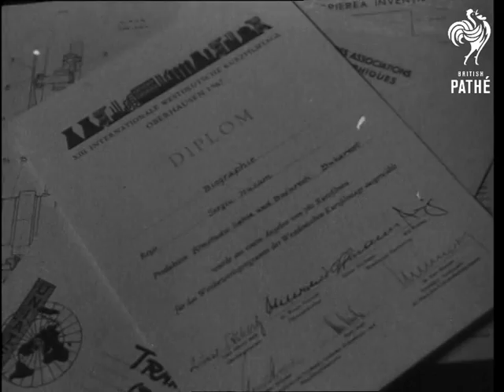New Movie Film Device Devised By Newsreel Cameraman (1969)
Romania, Rumania

NEW MOVIE FILM DEVICE DEVISED BY NEWSREEL CAMERAMAN.

Commentary in Romanian.

VS Demonstration of this new form of shooting film with the aid of special zoom lenses. The foreground look like it's moving when in fact it is still and the back ground is moving. The inventor is Sergiu Huzum.

(Lav. Comb.)
 FILM ID:3316.18